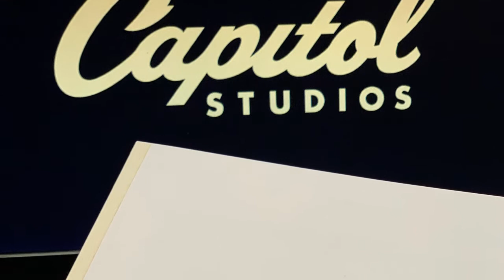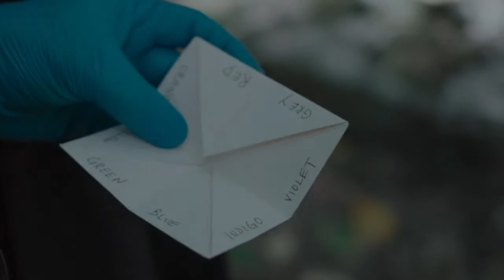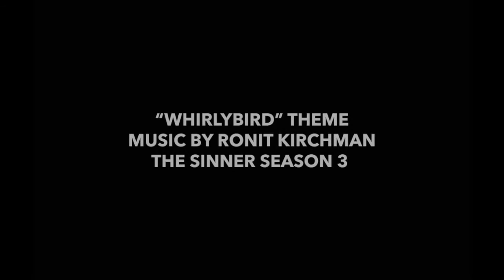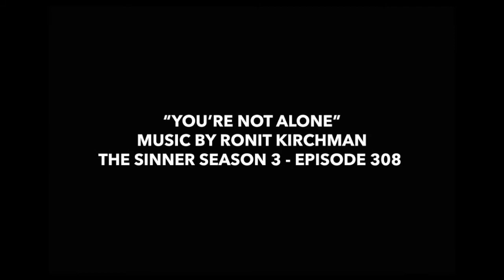White Bear PR Composer Talk with Ronit Kirchman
Composer Talks with White Bear PR Ep. 25, featuring a masterclass with Ronit Kirchman "The Musical Evolutions in The Sinner"